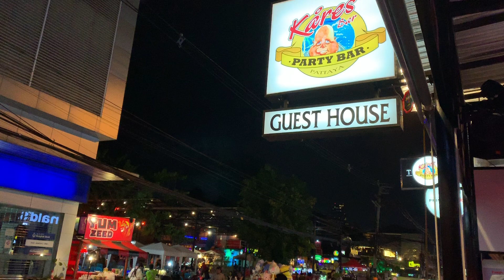SOI BUAKAW 🇹🇭 STREET ACTION AT NIGHT PATTAYA THAÏLAND